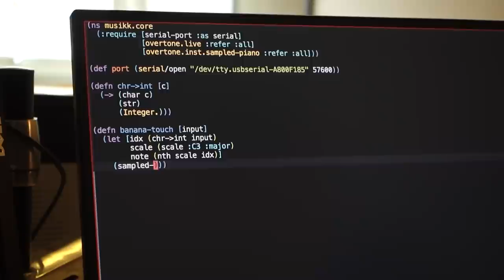Capacitive Touch Banana Piano using Clojure / Overtone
A capacitive touch piano made of Bananas, using an Arduino and Clojure with Overtone.